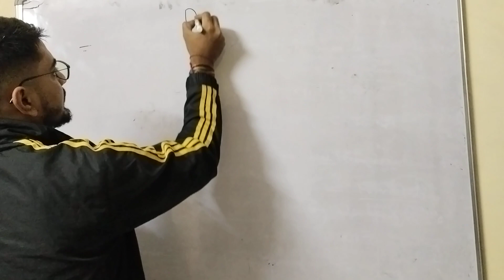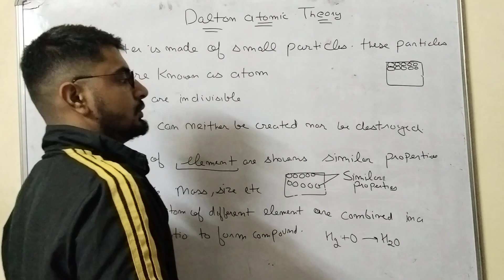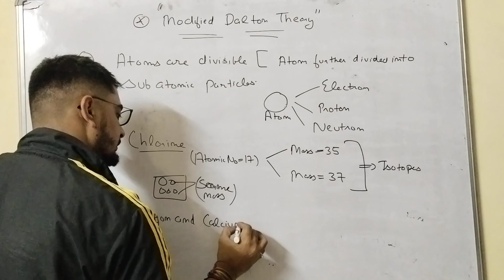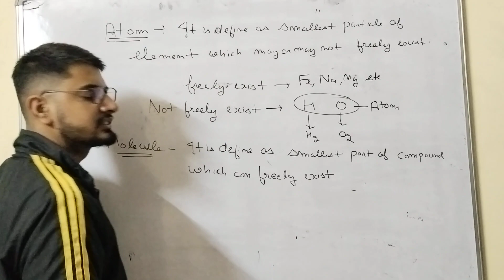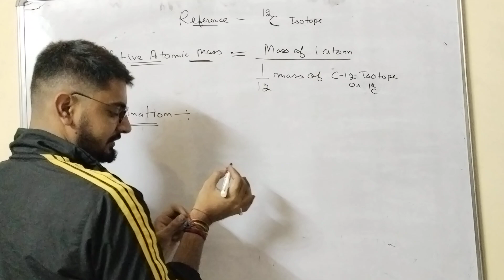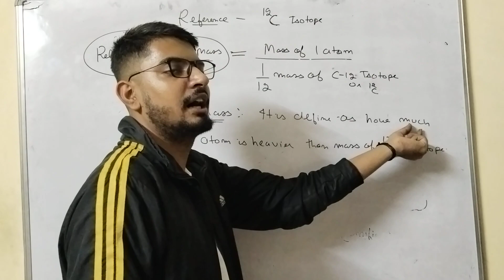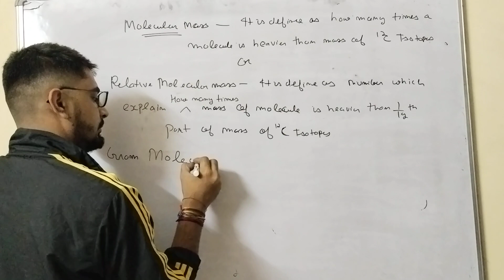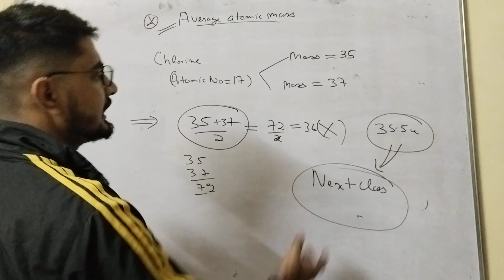Lec-3 Some Basic concept of chemistry Class 11th/NEET/JEE Mains(Advance)